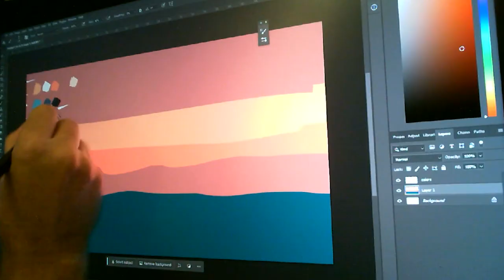The Rise of Ostoron - Paint Sketch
The challenge that I created for myself with these paint sketches is to 1. determine a color palette 2. start painting with no specific outcome in mind 3. record the process and share it.

Most of the work that I do requires that I am very intentional about the outcomes, the creative process, and how the finished product is shared. So doing these requires me to abandon all of that and just make something. It's uncomfortable for me, which is the intention - to push myself in hopes that I find new avenues toward personal growth.

Believe it or not, I have to force myself to follow through with step 3 - to share it, because everything about this is unpolished and raw, going against what I normally do. Thanks for your engagement!

SOCIAL